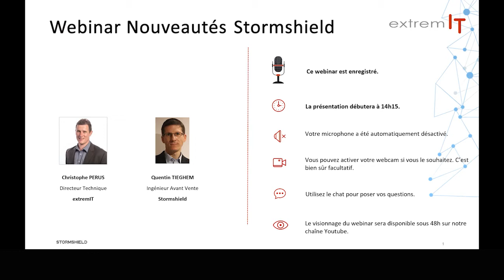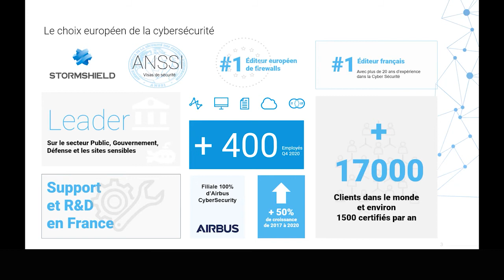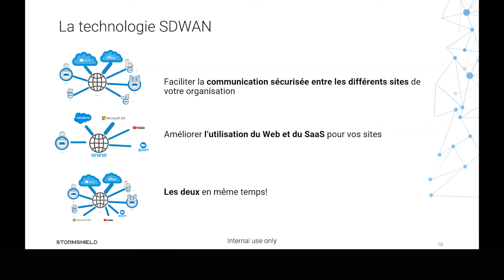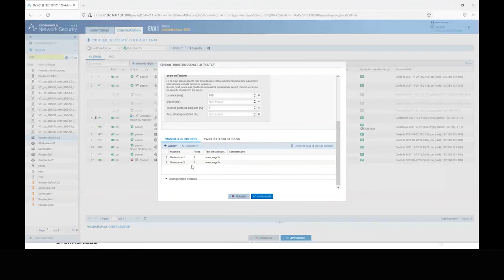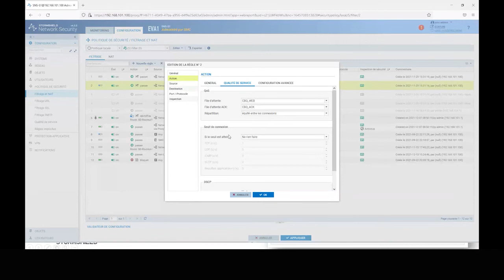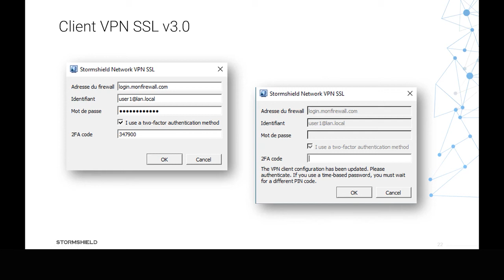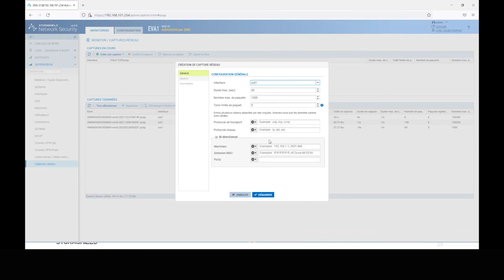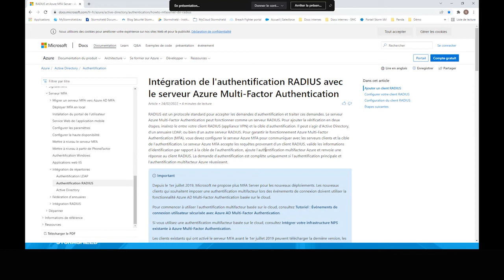NOUVEAUTÉS STORMSHIELD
La sécurité informatique est devenu une réelle préoccupation des dirigeants et responsables IT d’entreprise car ces dernières années les menaces se sont multipliées.
En 2021, plus d'une entreprise sur deux (54%) déclare avoir subi entre une et trois cyberattaques, révèle un sondage OpinionWay pour le Club des experts de la sécurité de l'information et du numérique (CESIN) publié ce lundi 17 janvier 2022.

Face aux cyber menaces qui pèsent sur nos activités, extremIT est aux côtés des PME dans la sécurisation des infrastructures informatiques. extremIT a le plaisir de vous convier à son prochain webinar co-animé avec son partenaire Stormshield.
Acteur européen de référence sur le marché de la cybersécurité et filiale du groupe Airbus, Stormshield se positionne comme le premier éditeur français pure-player en cybersécurité.

Au programme -  Présentation des nouveautés :

Les fonctions SDWAN ou comment gérer plusieurs liens d’accès en même temps de manière intelligente.
Les améliorations de la fonctionnalité QoS (Qualité de Service).
Les améliorations autour du VPN SSL et le nouveau client VPN SSL permettant de mieux supporter les solutions d’authentifications à double facteurs (2FA).
La gestion des logs avec Stormshield : entre la solution Stormshield Visibility Center (SVC) et la solution Stormshield Log Supervisor (SLS), quelle solution choisir en fonction de vos besoins ?